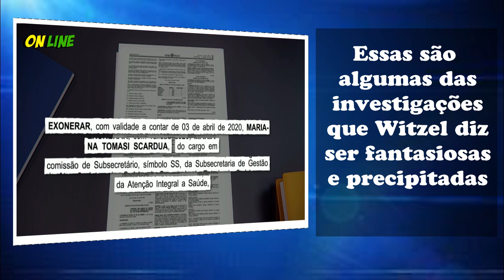Em coletiva Witzel para se defender acusa Polícia Federal de fraudes e ataca Bolsonaro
Em coletiva Witzel acusa Polícia Federal de fraudes e ataca Bolsonaro